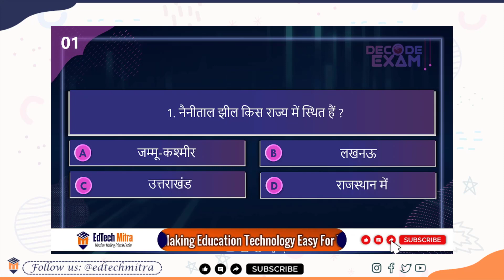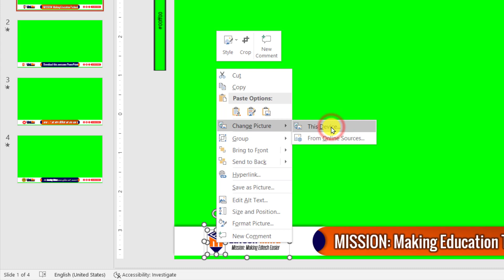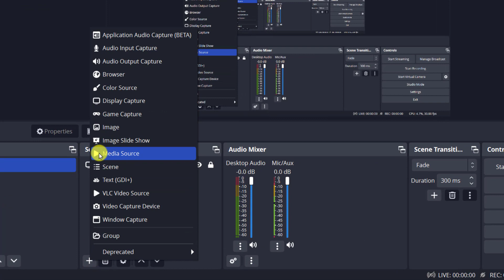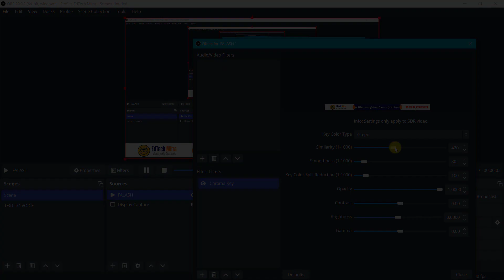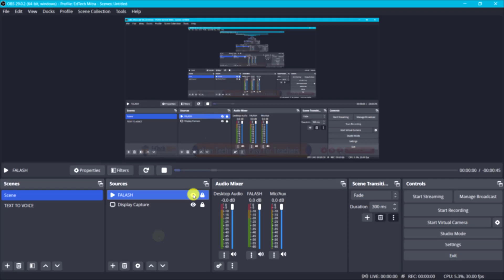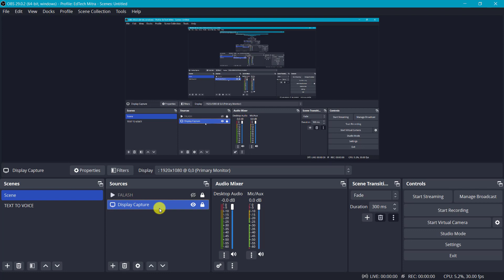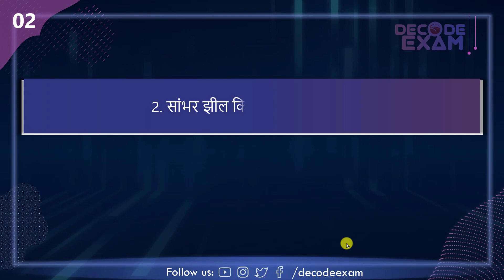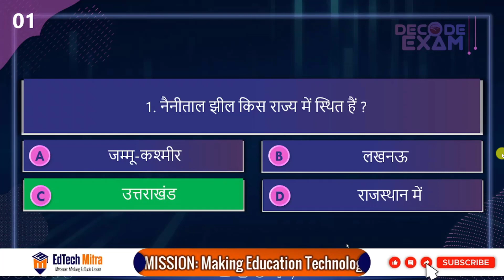OBS studio tutorial for digital educator || Educational Video में चलता हुआ टैक्स कैसे लगाएं ?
In this educational video tutorial for digital educators, we'll be diving into the world of OBS Studio and learning how to add a captivating flash text animation to your videos. Follow along as we show you step-by-step how to create a text running effect that will add a professional touch to your content.
If you're looking to enhance your digital education videos, adding flash text animation is a great way to keep your viewers engaged and interested. In this tutorial, we will walk you through the steps of adding text animation to your video and making it run smoothly.

In this video, you'll learn:

How to add text animation to your video
How to make the text run at the bottom of your screen
Tips and tricks for creating engaging educational videos

So whether you're a seasoned digital educator or just starting out, this tutorial will help you take your videos to the next level.

Dosto Aap MERA PowerPoint (PPT) Template Use Karke Bade hi asani se animated Quiz, MCQ , One Liner GK, Iss type ki YouTube Video Bana sakte hai .

Step 1st.

1st: Go to View Tab.
2nd: Click on Slide Master.
3rd: Edit Now and Then Click on Close Slidemaster View.
4th: Go to File Tab and Save the file Now.